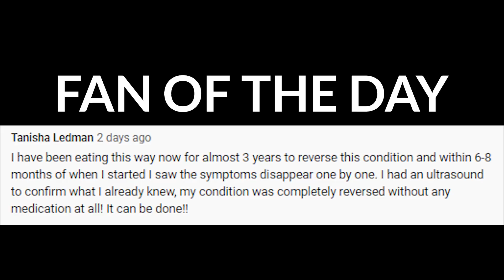What You Haven’t Been Told About Hormones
TIMELINE:

00:00  What You Haven’t Been Told About Hormones
01:25  Hormones control your behaviors, motivation, and moods
02:48  Hormones are moving targets
04:33  Hormones greatly influenced by your lifestyle
06:46  Lifestyle needs to change as hormones change

NOTES:

1. Hormones control your behaviors, motivation, and moods

2. Hormones are moving targets (30-day cycle)

3. Greatly influenced by your lifestyle
-Fasting variation
-Carb cycling
-keep your Liver and Gut healthy
-Toxin matters
-Stop the rushing woman syndrome

4. Lifestyle needs to change as hormones change